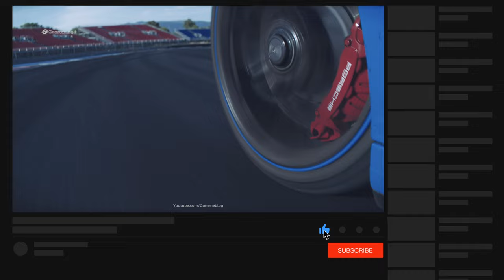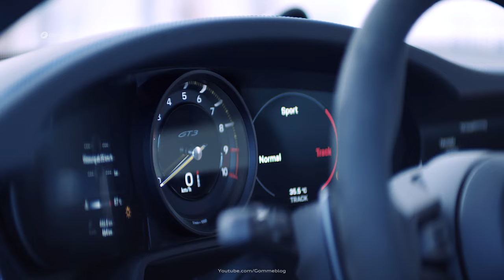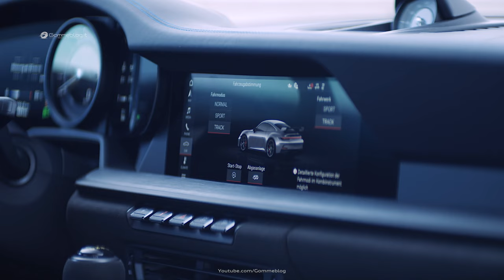2021 Porsche 911 GT3 (992) - FASTER THEN THE OLD GT3 RS !!!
2021 Porsche 911 GT3 with the new 510 HP four-litre six-cylinder boxer engine is faster than the old 911 GT3 RS at the Nurburgring
00:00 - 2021 Porsche 911 GT3 INTRO
01:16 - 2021 Porsche 911 GT3 Exterior - Interior
03:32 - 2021 Porsche 911 GT3 Track Drive
05:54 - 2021 Porsche 911 GT3 Nurburgring Full Lap

Porsche takes the new 911 GT3 off the leash. The seventh edition of this high-performance sports car was also developed in close collaboration with Porsche Motorsport. It transfers pure racing technology into a production model even more consistently than ever before: the double wishbone front axle layout and sophisticated aerodynamics with swan neck rear wing and striking diffuser originate from the successful GT race car 911 RSR and the 375 kW (510 PS) four-litre six-cylinder boxer engine is based on the drivetrain of the 911 GT3 R, tried and tested in endurance racing. The acoustically impressive, high-revving engine is also used practically unchanged in the new 911 GT3 Cup. The result is a brilliant driving machine: efficient and emotional, precise and high-performance – perfect for the circuit and superb for everyday use.

The distinctive strength of the 911 GT3 lies in the sum of its characteristics. With a top speed of 320 km/h (318 km/h with PDK) it is even faster than the previous 911 GT3 RS. It accelerates from zero to 100 km/h in 3.4 seconds. Porsche also offers the new model with a six-speed manual transmission for a particularly puristic driving experience. The sophisticated aerodynamics benefit from the experiences gained from motor racing and generate significantly more downforce without noticeably affecting the drag coefficient. In the performance position, the manually set wing and diffuser elements significantly increase the aerodynamic pressure for high cornering speeds. This is, however, reserved strictly for outings on the circuit, as it is there that the 911 GT3 can play all its trump cards. During final testing, it lapped the Nuerburgring-Nordschleife, traditionally the ultimate proving ground for all sports cars developed by Porsche, over 17 seconds quicker than its predecessor. Development driver Lars Kern took just 6:59.927 minutes for a full 20.8-kilometre lap. The shorter 20.6-kilometre track, which had previously served as a benchmark, was completed by the 911 GT3 in 6:55.2 minutes. Running on the optionally available Michelin Pilot Sport Cup 2 R tyres, the new model consistently delivered its performance over several laps in the expert hands of Porsche brand ambassador Jörg Bergmeister. For Bergmeister, it is "by far the best production car" that the experienced professional driver has ever driven in the Nurburgring.

 porsche 992 gt3 west palm beach,palm beach,porsche west palm beach,gt4